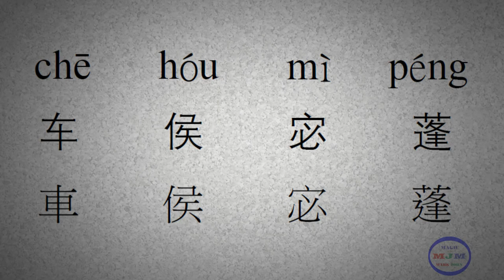Learn Chinese: The Hundred Family Surnames | 百家姓 -- 058 -- Che Hou Mi Peng | 车侯宓蓬 | 車侯宓蓬